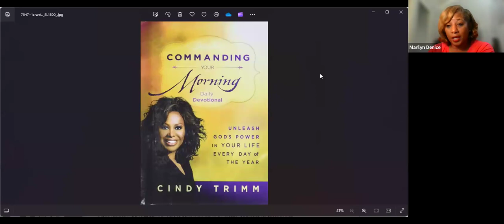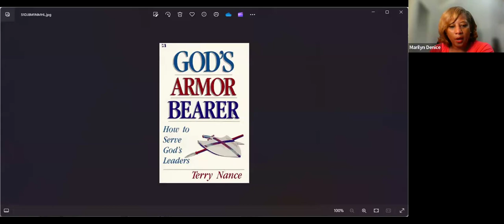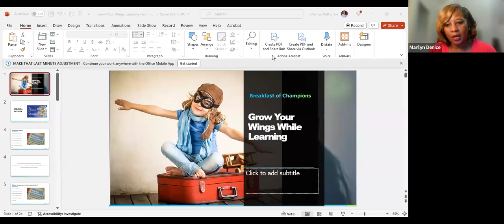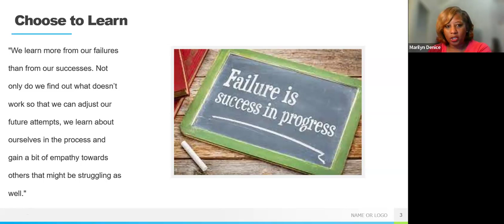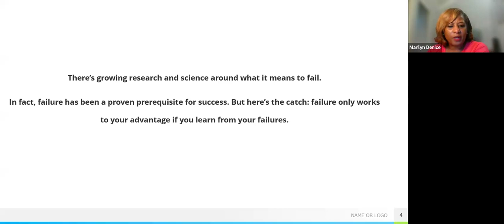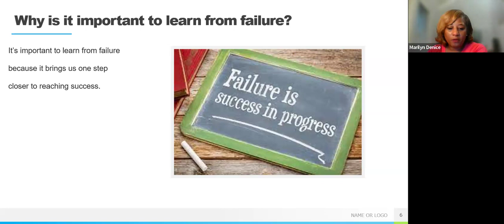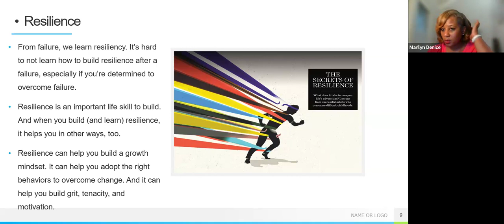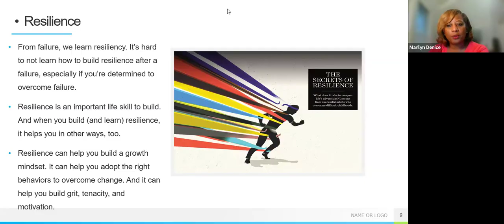Growing Your Wings While Learning "Learning From Failures" Marilyn Pettigrew 3.22.24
Marilyn emphasized the importance of continuous learning, growth, and resilience, both personally and collectively. She led various activities such as breakout sessions, discussions, and prayers, encouraging participants to share their voices, perspectives, and experiences. Marilyn also highlighted the significance of learning from failures, utilizing individual gifts, and building empathy and compassion towards others. The conversation ended with Marilyn stressing the importance of surrendering to God's will, trusting in His timing, and expressing gratitude for the blessings received.

Marilyn discussed the importance of learning from failures and how top companies have implemented this principle to improve their services. She highlighted Chick-fil-A's innovation in reducing wait times through advanced order-taking systems. Marilyn also emphasized the significance of maintaining a feminine energy, even as an 'alpha woman', as she believed it enhances interpersonal connections. She ended by underscoring the value of understanding oneself and others through love and shared her observation about the unique communication style of certain individuals, which she attributed to their strong maternal connections.